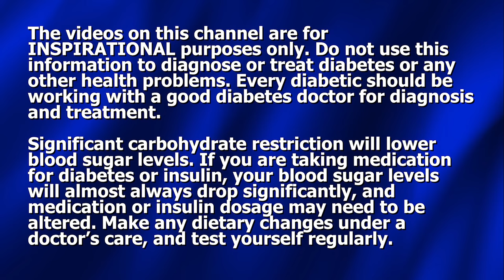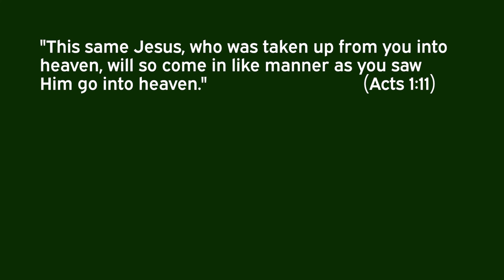Poor Circulation is Destroying You - How to Get That Blood Flowing!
In this video Dennis Pollock discusses the relationship between diabetes and diminished blood flow (poor circulation). When you can get that blood flowing easily once again, it's amazing how much better your health will be!

(NEW) "MORE FUNDAMENTALS OF BEATING DIABETES" SERIES (For downloading) Order